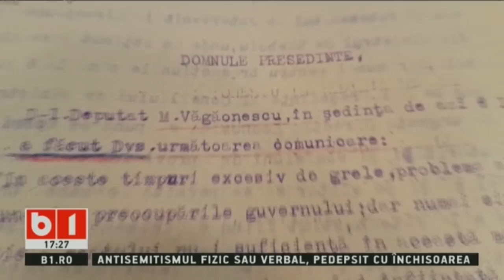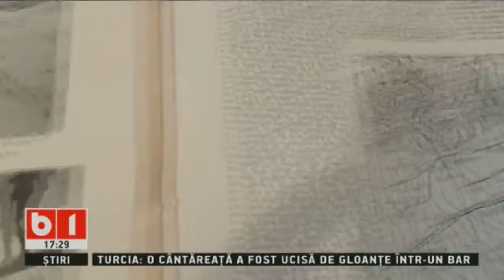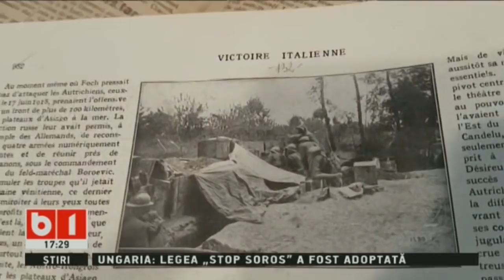SE INTAMPLA ACUM CU TUDOR BARBU 21 IUNIE 2018, P2/2